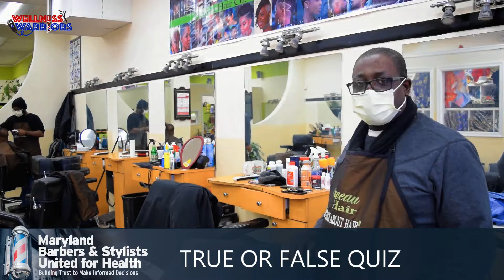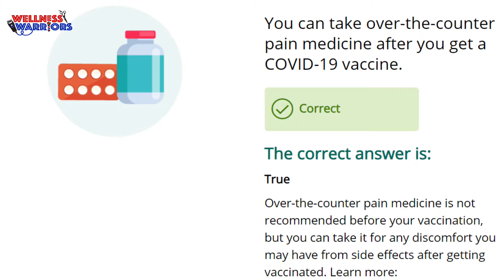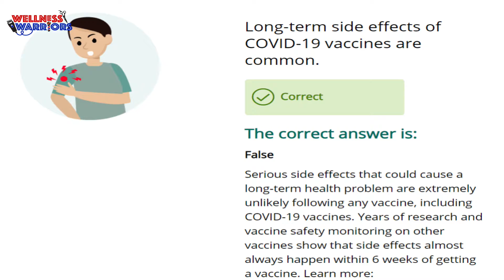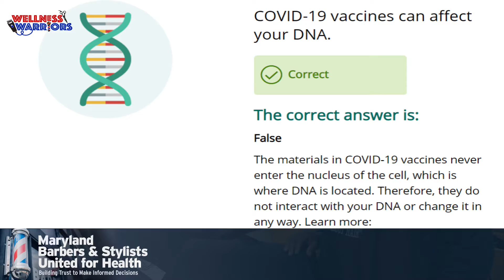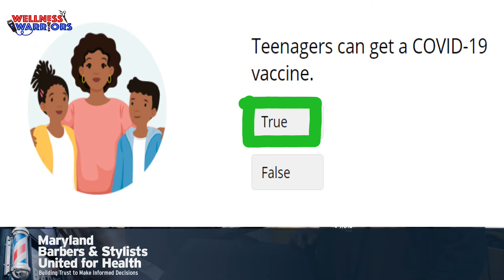NOVEAU HAIR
Join MDBSUH In Shop this week in Montgomery County MD @ Noveau Hair